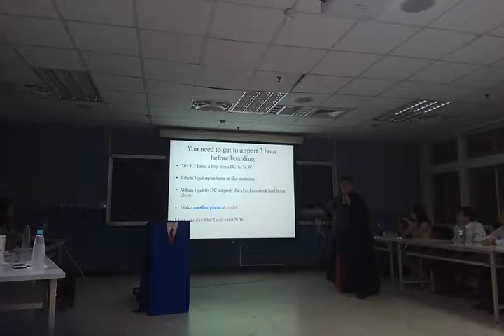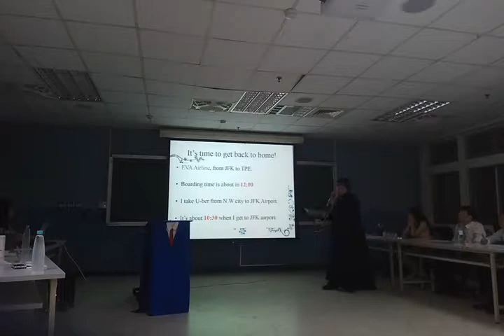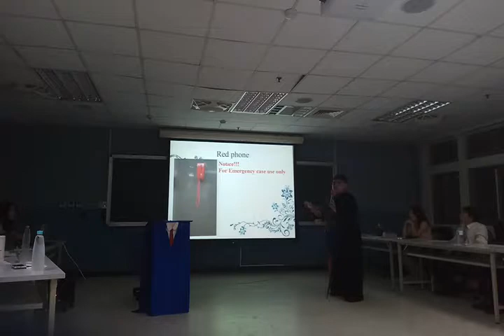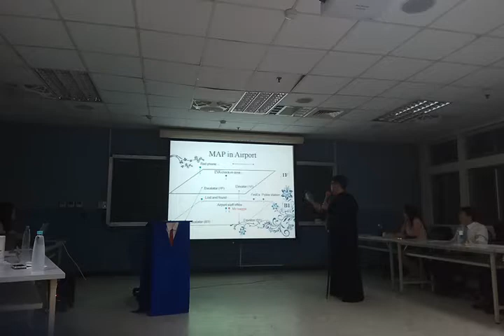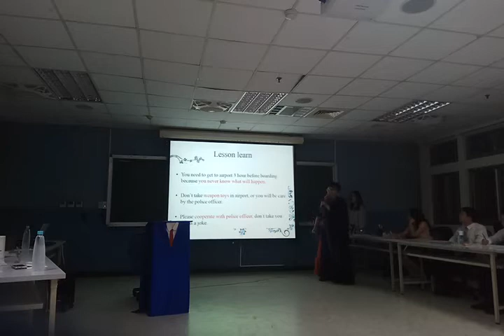20170505 In House Contest, Stephen Chen, C5